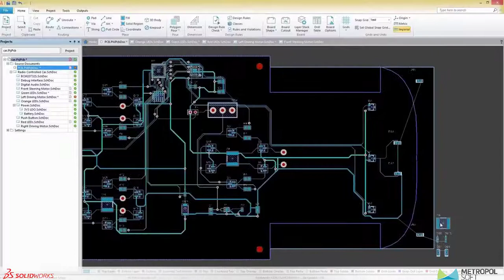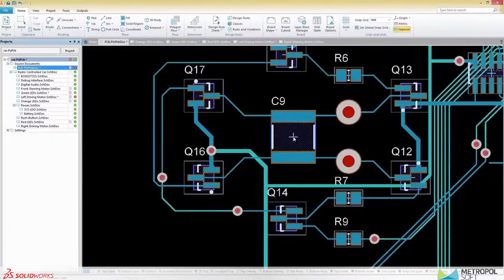SOLIDWORKS PCB'de Birleştirilmiş Tasarım Çevresi